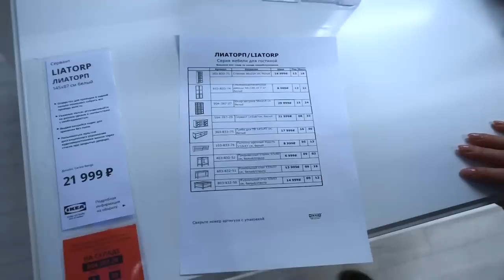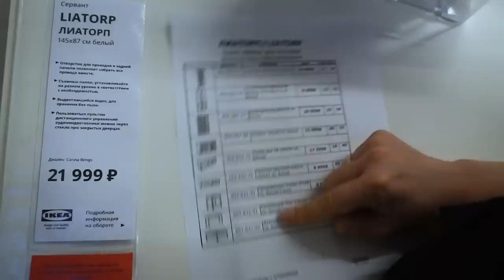Серия ЛИАТОРП ИКЕА. Детальный обзор.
ТАЙМКОД
1:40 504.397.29 сервант, белый ЛИАТОРП
4:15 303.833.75 тумба под ТВ, белый ЛИАТОРП
6:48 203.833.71 стеллаж, белый ЛИАТОРП
7:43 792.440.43 шкаф книжный со стеклянными дверьми, белый ЛИАТОРП
9:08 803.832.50 журнальный стол, белый/стекло ЛИАТОРП
10:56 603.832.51 консольный стол, белый/стекло ЛИАТОРП
11:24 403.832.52 придиванный столик, белый/стекло ЛИАТОРП
13:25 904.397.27 шкаф-витрина, белый ЛИАТОРП
14:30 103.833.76 полочный/арочный модуль, белый ЛИАТОРП
16:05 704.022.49 полка для тарелок, белый с оттенком ТОРНВИКЕН

Наши контактные данные.
430003 республика Мордовия. город Саранск. ул.Большевистская 85
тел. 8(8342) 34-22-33